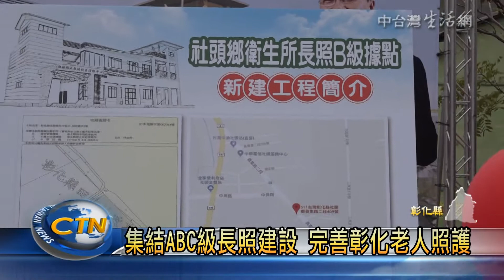集結ABC級長照建設 完善彰化老人照護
為因應人口老化，政府積極推動長照2.0政策，以建構在地老化、在地安養的精神，來滿足地方需求，彰化縣政府也爭取到前瞻基礎建設中，的整建長照衛福據點，3億多元的經費，來為社頭鄉打造A、B、C級的長照中心，帶給鄉親一大福音。